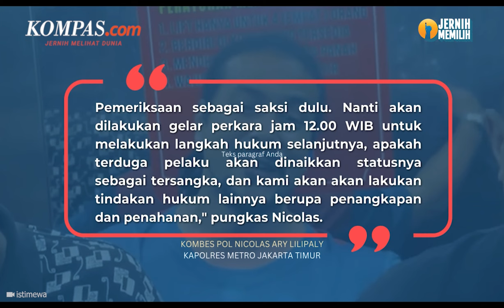Gathan Saleh Tembakan 3 Peluru ke Temannya di Jatinegara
Gathan Saleh, mantan suami dua artis ternama, menembakan tiga peluru dalam kasus penembakan di Jatinegara, Jakarta Timur pada Kamis (8/2/2024).

Kapolres Metro Jakarta Timur Kombes Pol Nicolas Ary Lilipaly mengungkapkan, peluru pertama ditembakan oleh pelaku ke arah atas.

"Penembakan pertama diarahkan ke atas. Korban ketakutan, lari, dan menutup pintu ruko," ucap Nicolas dalam konferensi pers di Polres Metro Jakarta Timur, Kamis (29/2/2024).

Penulis Naskah: Nabilah Safirah
Narator: Nabilah Safirah
Video Editor: Wildan Yudhistira
Produser: Holy Kartika Nurwigati Sumartiningtyas